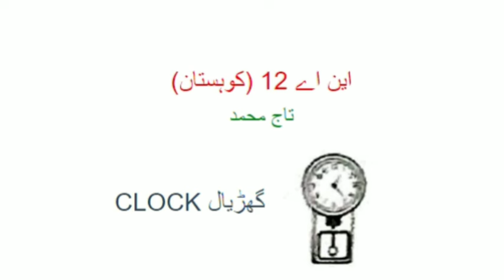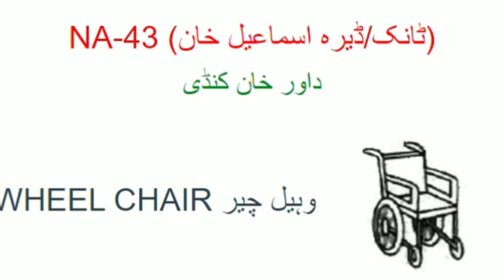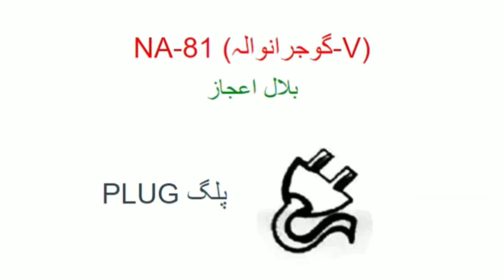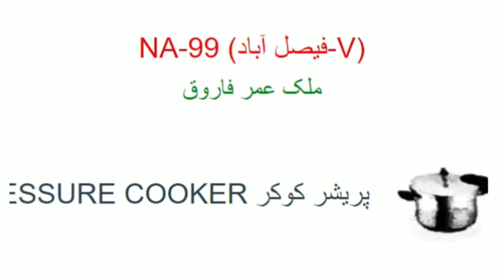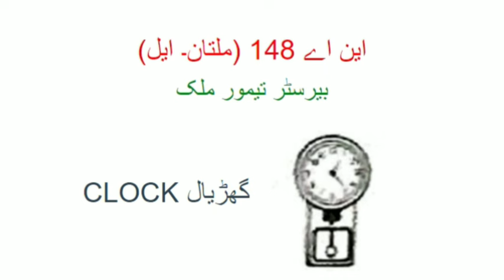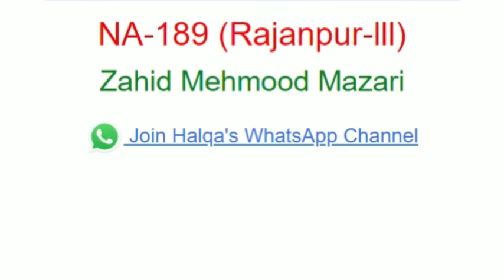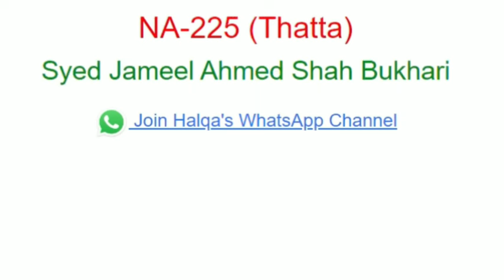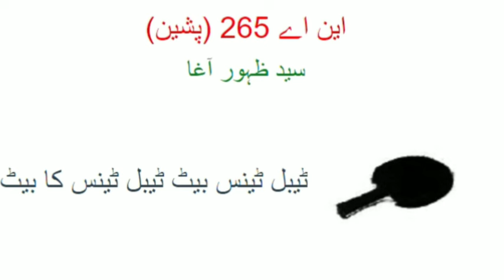PTI candidates election symbols in all over Pakistan | Election symbols of PTI candidate | Dr.Khalid